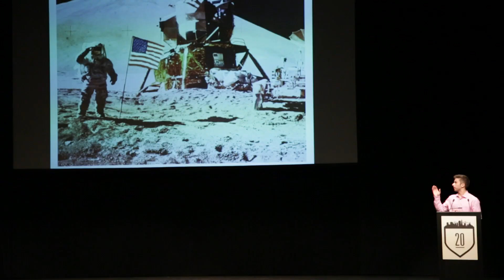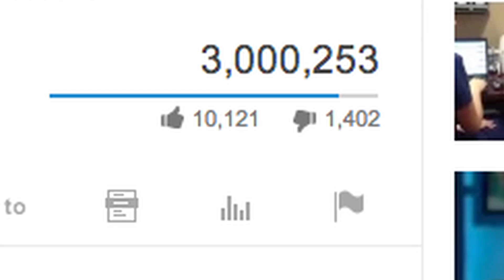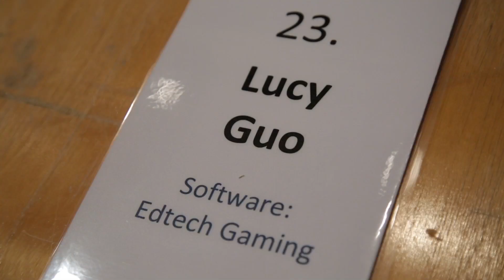Meet the 2014 Thiel Fellowship Finalists-Teen Technorati EP1 of 8-WIRED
20 winners. $100,000 each. The chance to bring an idea to life. We follow 40 student finalists as they compete for a coveted and controversial Thiel Fellowship. Their projects range from cancer research to new app technology, but there's just one catch if they win—they'll have to drop out of school. Meet the 2014 Thiel Fellowship finalists.